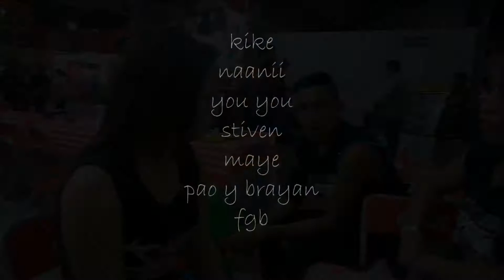la ultima cena /293